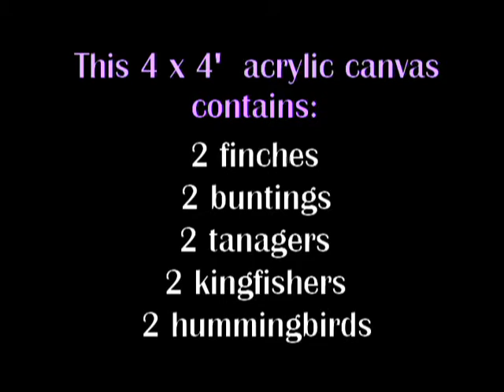Avian Rainbow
Acrylic on canvas. 4 x 4 '  Colorful Birds of the World